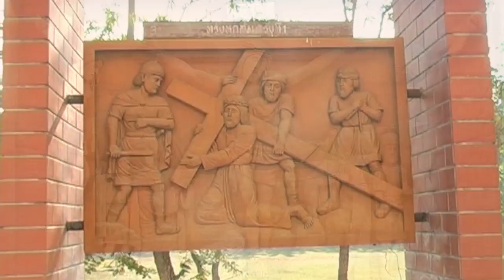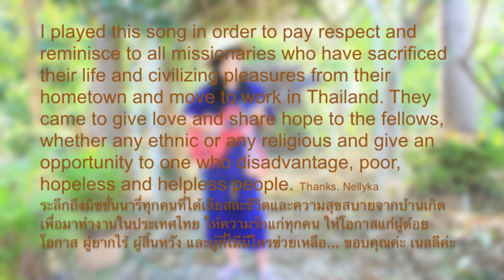Nellyka- "Abide with me" instrumental electric guitar song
Artist: Nellyka
Title: Abide with me
Album: AMAZING GRACE Devotional instrumental songs with electric guitar